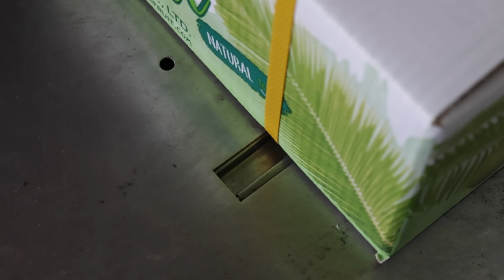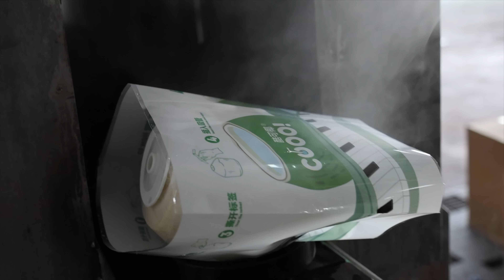Insane Cutting Speed! Amazing Coconut Cutting Speed Skills - Thai Street Food